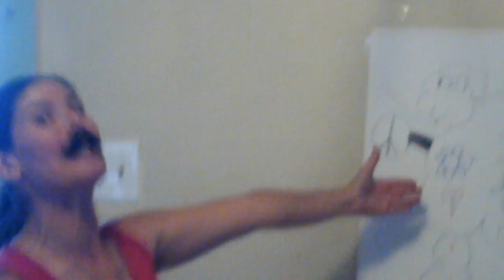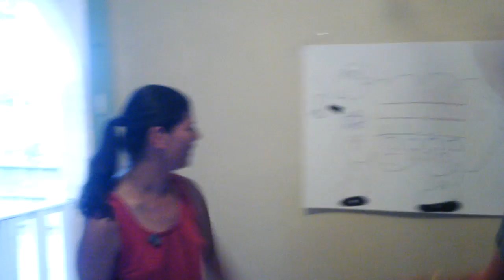sheep1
A botched attempt at singing the first part of the French National Anthem, but, hey, we tried!  Again, no harm intended.